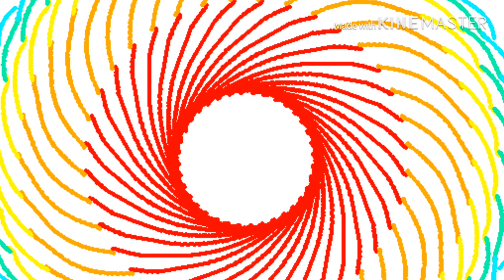The Packet|Short Animation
So I’ve been working on an animation but it’s gonna take long to finish so I uploaded this to cover it.
NICE